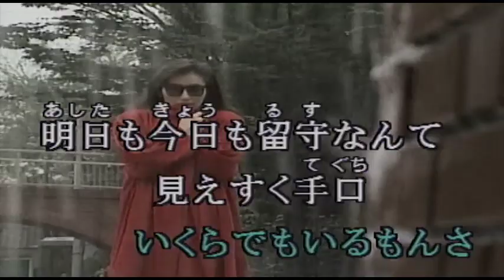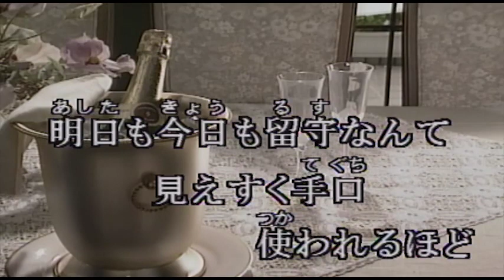（カラオケ） あばよ / 研ナオコ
あなたとならば　血の・・・
›1976年
›作詞：高畠じゅん子　　作曲：中川博之

あなたとならば血のでるような
苦労も覚悟の 上でした
わたしからあなたを とるのなら
いっそ死ねといわれた方がいい
別れるなんて言わないで
バ力!馬鹿!
あなたほんとに意気地なし

あなたのそばにいられるだけで
ほかには何にも欲しくない
置き去りにしないで 行かないで
そうよ強いその手でその腕で
つかまえていて欲しいのに
バカ!馬鹿!
あなたほんとに 意気地なし

片時も惜しまずつくすのよ
そうよ陰に日向になりながら
下僕となって 耐えるのに
バカ!馬鹿!